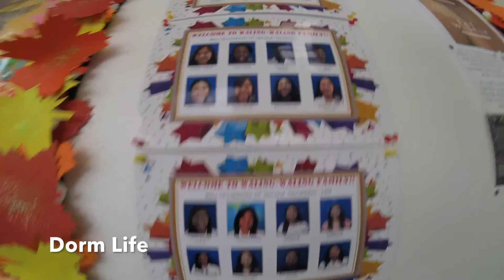1 Week in AUP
This is a video about what it's like to live in AUP as a dorm student.

It's really hard to capture the full experience, so here is a condensed version in 2 minutes and 28 seconds.

Things I failed to capture:
- Morning worships because I was too exhausted to even open my eyes.
- Cold showers because I don't know how to make that appropriate.
- Infractions
- Forced shut down of electricity

There were probably more things, but this is all for now.